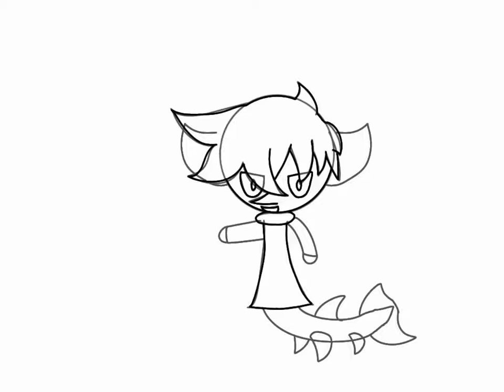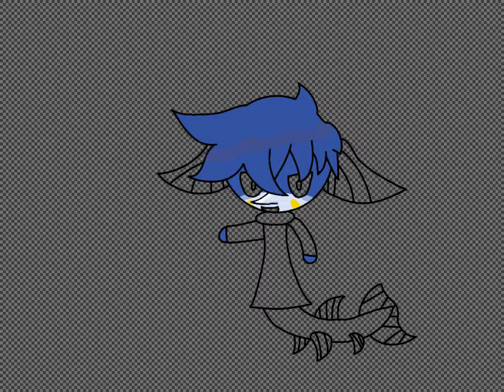Sweeper el pez espada